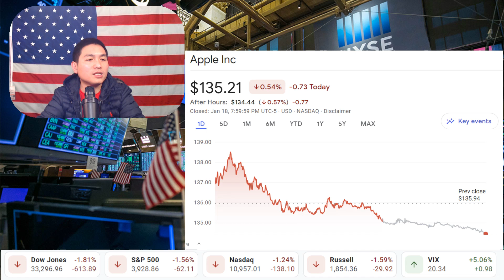Đảng Cộng Hòa tại Hạ viện giới thiệu dự luật chấm dứt tình trạng khẩn cấp sức khỏe